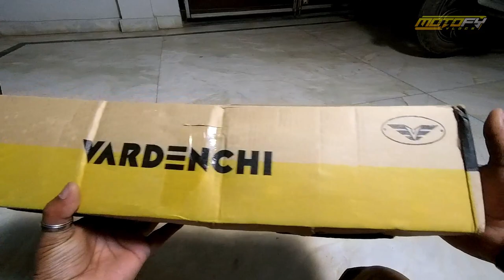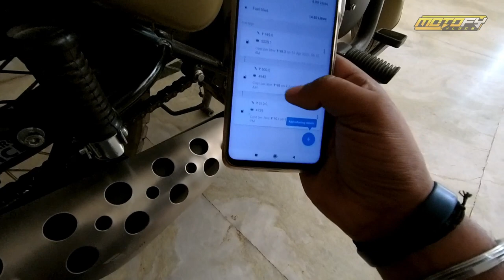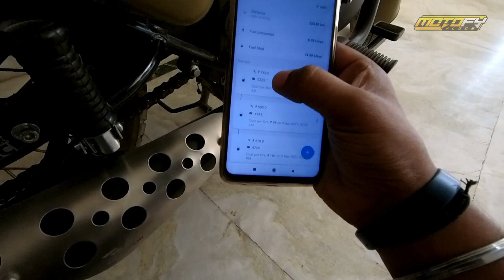Vardenchi Retro Exhaust for RE Bikes [Detailed Review]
Hi guys! In this video, I'm going to do unboxing & installation of Retro Exhaust C4 CL by Vardenchi on Royal Enfield Classic 350 Signals and give a detailed review about the exhaust after using it for about 2 months.
Enjoy the Exhaust note & Flyby sound.

Product Description:
If you want to make an entrance on your bike, this Exhaust System will be sure to help! With an engineered sound that is so pleasing to the ear even on prolonged listening, you just feel good inside while riding your bike. It looks like a work of art that adds to the already existing beauty of your ride.

Designed for Royal Enfield Bullet, Thunderbird, Classic, Electra, etc.
Features:
• Robust and pleasing exhaust sound quality with a peak volume of 60 decibels (within the norms) at 3500 RPM.
• Engineered to match the motorcycle's engine and exhaust technical parameters for engine care.
Serviceable ceramic glass wool chamber technology for best sound dampening.
• 5mm heavy-duty fitment bracket for anti-vibration.
• SS 304 Rider Protection Shield for rider safety.
• Aluminum CNC exhaust End Cap for a controlled sound bass quality.
SS 304 fasteners included.
• High-quality Smooth Satin finish tested for high temperatures and long-term performance.
• Soothing Bassy exhaust note
• Designed to match the color of the motorcycle
• Improved Throttle Response and Power Delivery.

TOP PICK FOR MOTORCYCLE HELMETS FROM AMAZON

Under 2000 Rs Helmets
Vega Storm Dull Anthracite Helmet
Steelbird SBH-17 Terminator Full Face Graphic Helmet
Vega Crux Flip-up Helmet

Premium Range of Helmets (Above 2000 Rs)

Golden Riders Motorcycle Luggage Bags :
Zeta tank bag
Triangulo 13 tank bag
T-Poche tank pouch
Other Golden riders Products

C A M E R A  G E A R  &  G A D G E T S

vardenchi
exhaust
vardenchi exhaust
vardenchi exhaust for royal enfield
vardenchi exhaust sound
retro exhaust
retro exhaust c4 cl
retro exhaust sound
retro silencer challan
retro silencer
vardenchi retro silencer
royal enfield retro exhaust
retro exhaust review
vardenchi review
vardenchi bullet
royal enfield classic signals modification
vardenchi exhaust review
vardenchi retro exhaust sound
retro exhaust for classic
vardenchi exhaust legal test